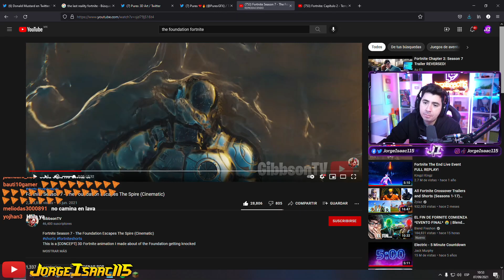TRAILER de TEMPORADA 8 *FILTRADO* /PASE DE BATALLA *CONFIRMADO* NARUTO en FORTNITE – JorgeIsaac115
👉🏻📱 DESCARGA Brave Browser El navegador más seguro!

-Tags-
temporada 7
fortnite
fortnite aliens
fortnite jorgeisaac115
secuaces espectro sombra
fortnite nuevas skin
fortnite naruto
jorgeisaac115
temporada 8 filtrada